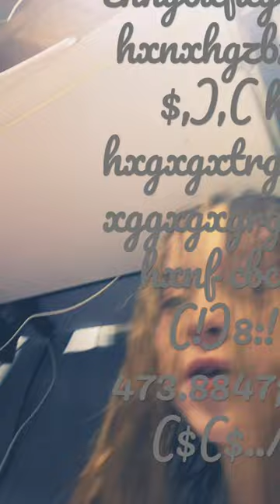Hehxjgdkgxnc. C. C bxnxbx. C. Hogg. Dhxbfvngbsnghvdbgbbdb. Jen. Jen bib min.